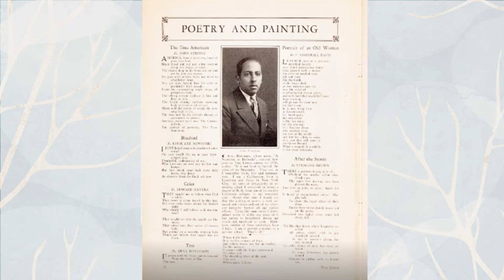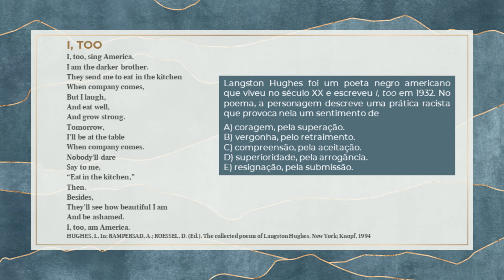Inglês - Semana 7: Poems: The Harlem Renaissance